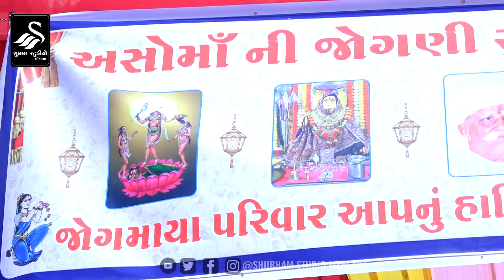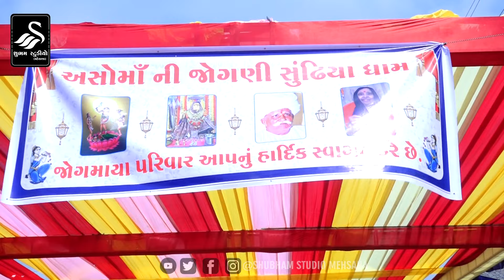Sundhiya Live | અસૉમા ની જોગણી માતાજી ની ધજા રોહણ નિમિત્તે શોભાયાત્રા | HD Video | 2024